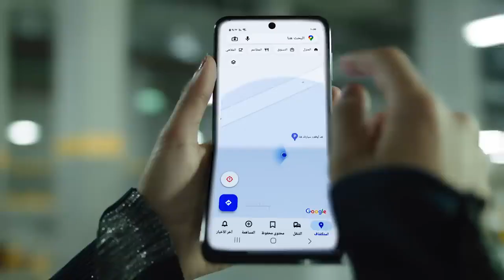Samsung Galaxy Z Flip4 Google Maps